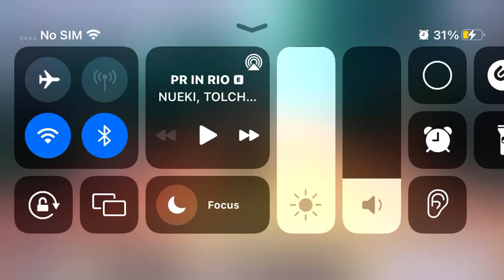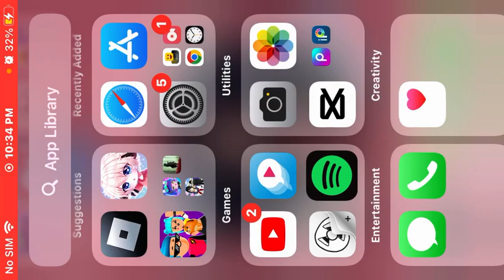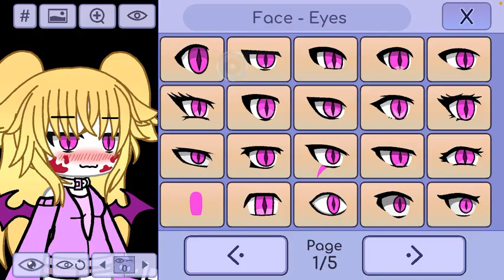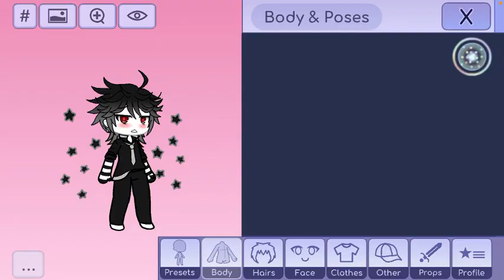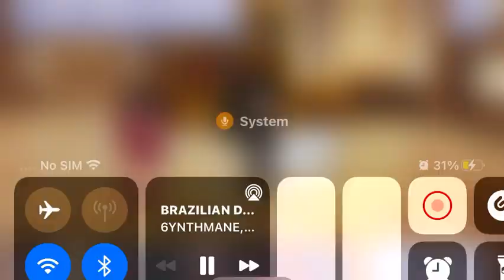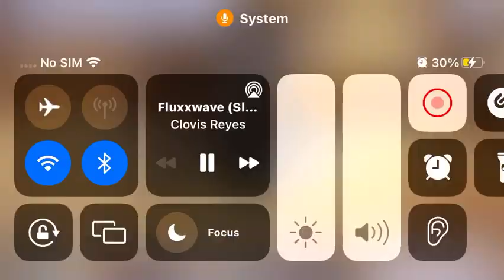October 25, 2023